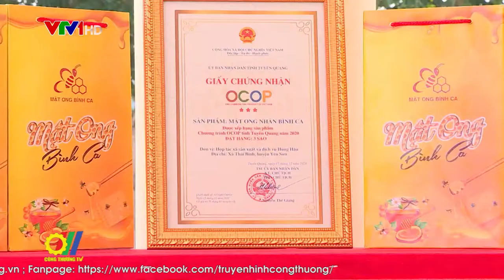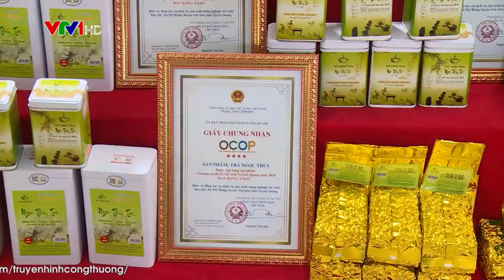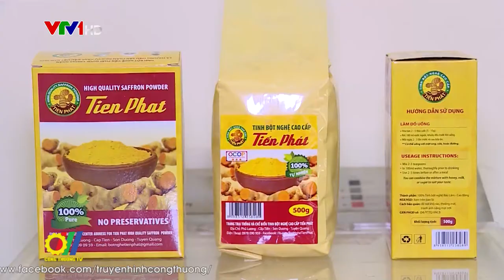Tuyên Quang thúc đẩy tiêu thụ sản phẩm OCOP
Thực hiện chương trình “Mỗi xã một sản phẩm” (OCOP), đến nay Tuyên Quang đã có 79 sản phẩm được công nhận đạt chuẩn từ 3 sao trở lên. Cùng với việc xây dựng các sản phẩm đặc trưng địa phương đạt chuẩn OCOP; mở rộng thị trường tiêu thụ, tìm đầu ra ổn định cho sản phẩm này đang được tỉnh đặc biệt chú trọng…